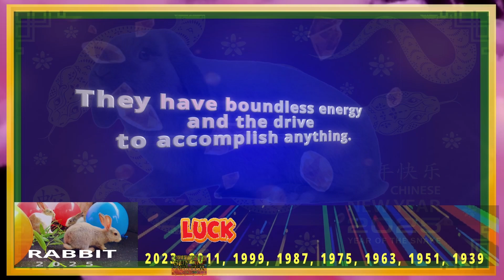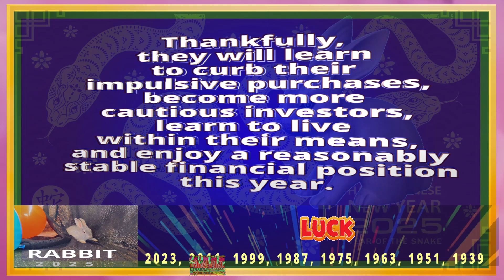Rabbit Horoscope 2025 | Luck | Born 2023, 2011, 1999, 1987, 1975, 1963, 1951, 1939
Rabbit Horoscope 2025
2023, 2011, 1999, 1987, 1975, 1963, 1951, 1939

2025 Chinese Horoscope for those born in the Year of the Rabbit

The Rabbit is the 4th sign in the animal cycle of the Chinese zodiac.

Your “Chinese zodiac sign is Rabbit” if you are born in one of these years: 1939, 1951, 1963, 1975, 1987, 1999, 2011, 2023.